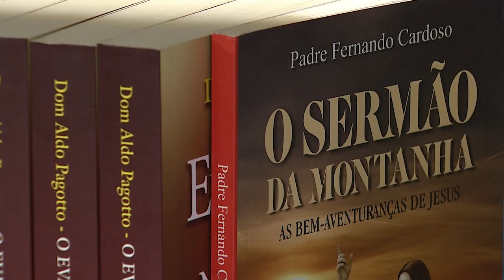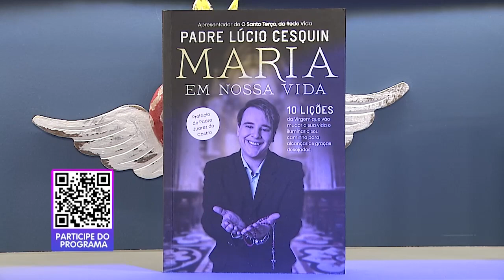O Santo Terço - 12/08/21